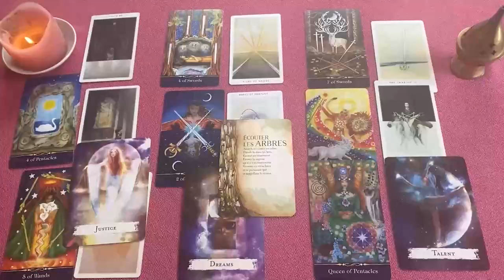VIRGO EXPLOTA TODOOO 💣💥🧨 ESTO ES MUYYY FUERTEEE 😱 HOROSCOPO VIRGO AMOR SEPTIEMBRE 2024❤️